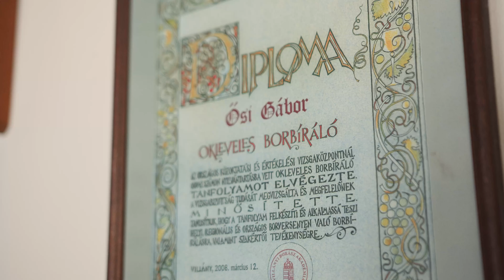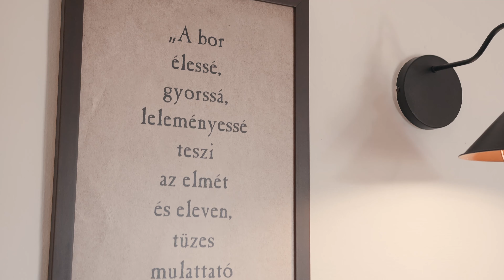Villány titka a villányiak szemével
Borászokat, termelőket kérdeztünk, hogy vajon mi lehet Villány titka, miben rejlik a település turisztikai vonzereje.
Ha kíváncsiak vagytok, nézzétek meg az alábbi videót és látogassatok el Villányba Ti is! :)